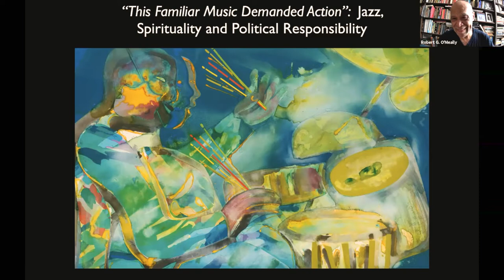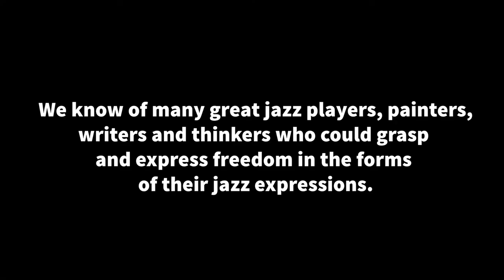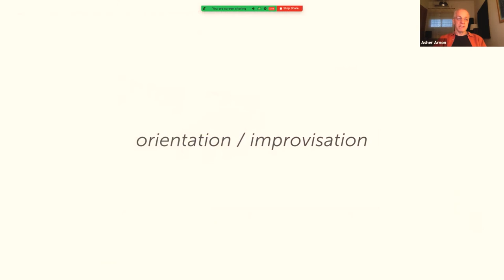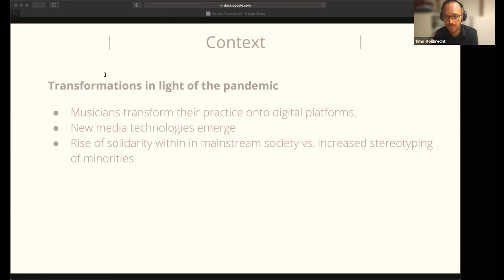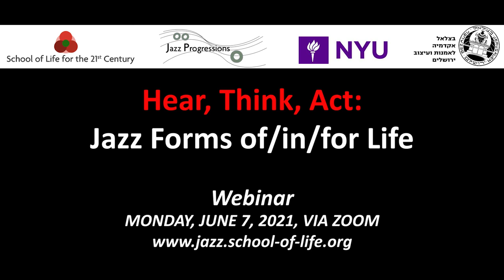Hear, Think, Act: Jazz Forms of/in/for Life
Webinar
Monday, June 7, 2021